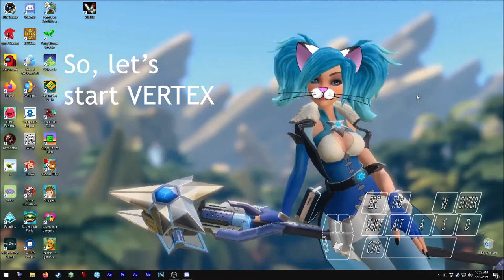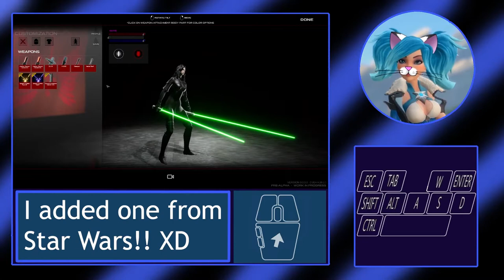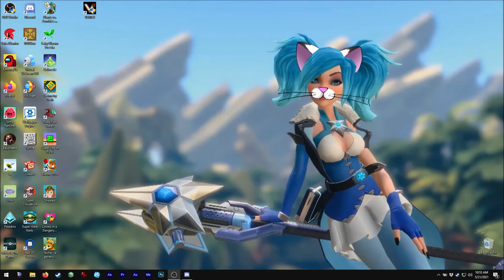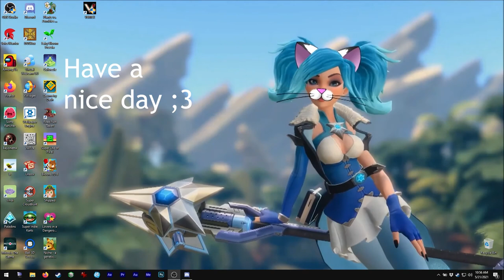Asmie The Cat Girl: VERTEX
Hello!

Today we have this cool game, and it is free!! XD

I was looking for good graphic MODs for Jedi Outcast
or Jedi Academy... but what I found was this game!!

This game is based on the play mechanics of those
games, so if you have played them you already know
the basics ;3

Oh, I had to cut some parts of the video since I played
with maxbunker for about 30 mins!!
Yep, we had about 20 combats... I won only 3 XD
But I'm newbie, hehe.

I like the MODs too! I even got a lightsaber from Star Wars!!

Also, this game is in pre-alpha stage, so imagine all the
things devs and the commnunity could add XD
Like, cat whiskers and ears to my character? lol

Maybe one day we might even see tournaments like in other games!

Oh, my computer can handle the game on the highest
graphics settings, but when setting it to high I started
feeling it was heating, lol, so I set it to 30fps to
record, since OBS Studio uses the processor too ;3

Yet, I tried Tridef 3D but didn't work... I was already
expecting this result, so no problem. Less work for my
processor XD

Note: I couldn't find information on who is making this
game or the year this pre-alpha was released. As soon
as I get this information, I'm going to update the
thumbnail and the title ;3

Find me on Steam as:
asm_124

On discord as:
 - My user:
asm124#1656